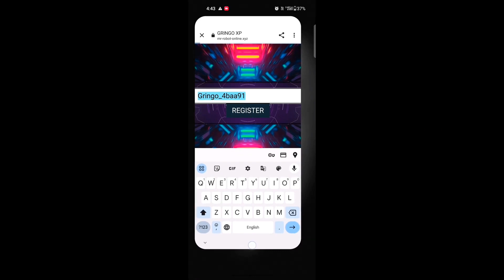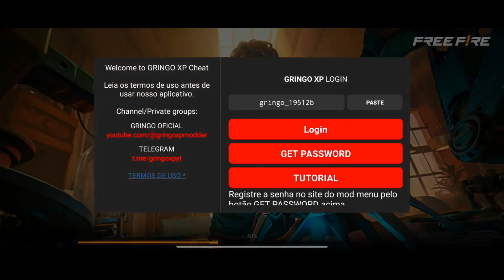Gringo Xp V78 Password 🔑 | Gringo Xp Hack Password Dawnload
Apply video

ffh4x 💯 Antiban Panel 🎯Free Fire Max + FF Hack Rank Working✅ Drag headshot injector panel 2024 ff gangster 675

   { NOTE IT'S NOT A H@CK }

             ⬇️ Dawnload Link ⬇️
          FF MAX + FF INJECTOR

            ( डाउनलोड लिंक कमेंट बॉक्स में  पिन है  )
👉👉DOWNLOAD LINK IN COMMENTS BOX👈👈
 کمنٹس باکس میں لنک ڈاؤن لوڈ کریں کمنٹس باکس میں لنک ڈاؤن لوڈ کریں

🎥How To Dawnload
( कैसे डाउनलोड करते है )

 • Injetor panel
Unlimited I'd kaise bnaye

Unlimited Guest ID Kai...

Join Teligram

This injector:

*No Hacker Problem

*AntiBlacklist

*Only 16 mb Mod Apk

*All Mode Working

*Icon Show Problem Fixed

free fire max injector hack

ff max headshot injector

free fire max injector anti ban

free fire injector today

free fire max injector today

free fire headshot injector antiban

free fire injector hack rank working

ff injector rank working

ff max long head injecter

free fire best injector

bellara blrx new injector

free fire long head injector

suraj official team

xbot 99 hack

xbot 99 Mod Menu

spg 999

panel hack

Pc new panel hack

how to hack free fire max

free fire anti-blacklist vip injector

ffh4x injector

free fire new injector

free fire max injector auto headshot

free fire max injector antiban

free fire injector today, injector free fire

free fire max vip injector ob38

free fire injector hack rank working ff injector rank workin

ff max long head

mod gamer raj, bellara blrx

sniper gaming official

gogaff, rishiff, Ix win ff, sakib gamer king

headshot injector free fire, free fire injector hack

2022, free fire vip 100% antiban auto headshot free fire + free fire max new vip injector, hack ff OB

only red numbers injector free fire max

free fire max auto headshot injector, free fire maxlong head injector, after ubdate long head injector no matchmaking injector new update injector long head long head config ff max android vip 11 injector android 12 vip injector after update new vip injector updated rank working vip injector

Fire Max New Update Magic Bullet Injector || Ob40 New Update Hack | Auto Headshot Rank Injector

free fire gringo xp hack free fire aimbot + aimlook hack